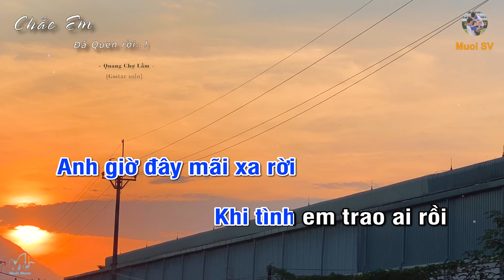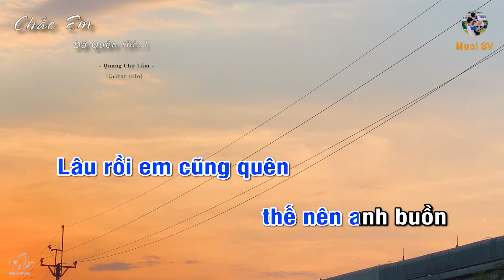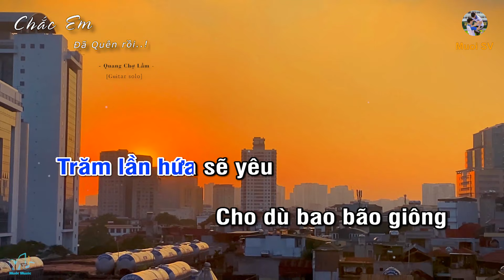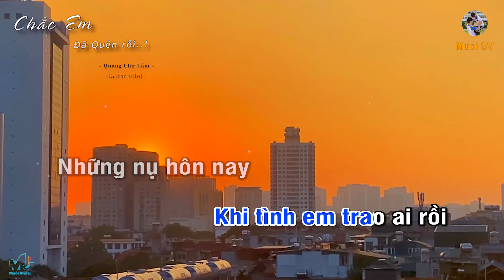CHẮC EM ĐÃ QUÊN RỒI - QUANG CHỢ LẦM (Guitar beat solo karaoke), Muoi Music | Muối SV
"Anh giờ đây mãi xa rời. Khi tình em trao ai rồi
Những nụ hôn nay không còn đọng trên môi ..."
- Bài hát: Chắc Em Đã Quên Rồi (Karaoke guitar)

☞ Playlist của Muối:
Lyrics:
Anh giờ đây mãi xa rời
Khi tình em trao ai rồi
Đưa bàn tay cố níu lại
Những ngày , mưa cứ rơi Hoài
Ta cùng nhau ấm êm bờ vai!
Thoáng chốc nên Âu sầu
Nghĩ đến thêm đau đầu
Câu chia ly giờ mình mất nhau
Ta xa nhau cũng vì
Duyên đã hết thôi thì
Nếu có lỡ thương nhiều cũng đành buông lơi
Trăm lần hứa sẽ yêu
Cho dù bao bão giông
Nhưng mà nay đã không ! Trái tim không còn như trước
Cung đàn nay vỡ đôi
Khúc nhạc không nhớ tên
Lâu rồi em cũng quên
 thế nên anh buồn

Chắc em đã quên anh rồi người ơi
Trái tim anh không biết khi nào thảnh thơi
Gió lay buông mặc cánh hoa tàn rụng rơi
Như là em phũ phàng anh đấy !
Lỡ thương em nhiều quá nên
giờ ngẩn ngơ
 Đã say trong tiềm thức anh từng  hằng mơ
Mưa trên lối em về , khoé mi buồn lệ cay

Rap:
Anh từng chìm vào cơn say , những giấc mộng ta có nhau
Dìu em qua bao ngày tháng
Muôn hoa khoe vạn sắc màu
Đôi  mắt ngày ấy vẫn long lanh và trìu mến
Gió đưa nhẹ hương tóc, anh thấy tim mình rung lên
Và Yêu là khờ dại , Đâu cần biết trước ngày mai
Nụ cười và làn môi anh nhung nhớ cả đêm dài
Những Lời ca này anh viết tựa như là một mầm sống
Gieo nên bao hi vọng đẹp hơn cả một vườn Hồng
Nhưng rồi mọi thứ đã khác , bầu trời không còn rực rỡ
Trăng cao mây đen che lấp chẳng như anh đã từng mơ
Bàn tay nhỏ bé , không thể níu em ở lại
Tình mình mở đầu  cuốn sách , vội kết thúc ở trang hai
Đồng hồ vẫn  tích tắc bốn giờ sáng anh không ngủ
Điếu thuốc trên tay , cơn đau này đang còn thức
mưa rơi thêm chút buồn như nỗi sầu này chưa đủ
Bước qua những thăng trầm giờ hai đứa thành người dưng

Nếu có lỡ thương nhiều cũng cách xa ….
Anh giờ đây mãi xa rồi ……..
Đk: chắc em đã quên rồi ….x3
Trong chiều vỡ tan
….. uhhhhhhhh